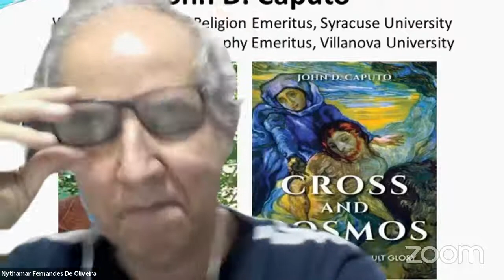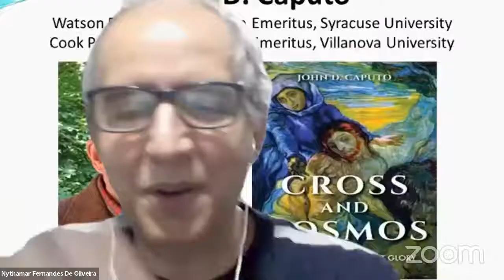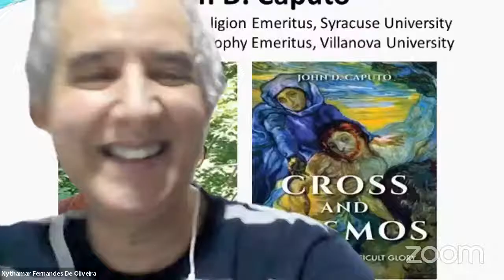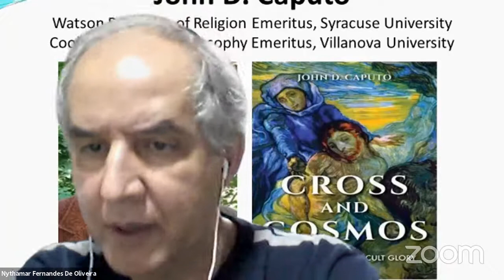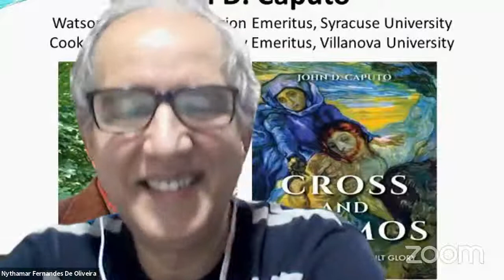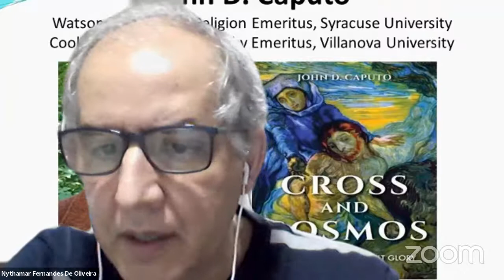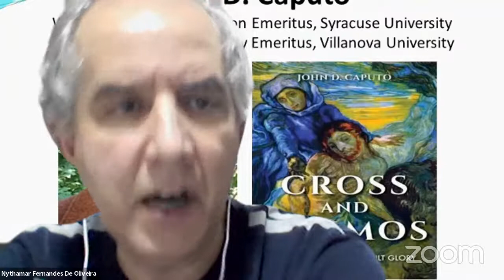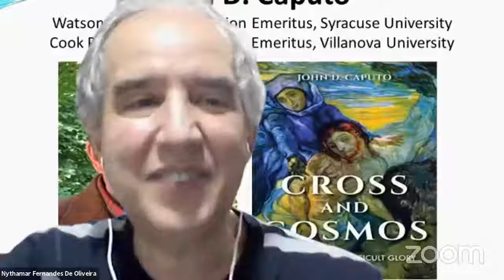John D. Caputo (Syracuse / Villanova), "Cross and Cosmos: A Theology of Difficult Glory"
Prof. Dr. John D. Caputo (Syracuse University / Villanova University)
"Cross and Cosmos: A Theology of Difficult Glory"
Conjunturas Zoom Talk at PUCRS - 15th October 2021
Organizers: Nythamar de Oliveira, Camila Barbosa, Rafa Mallmann